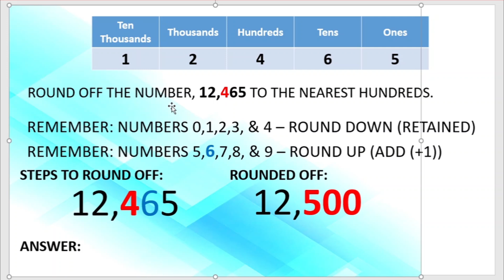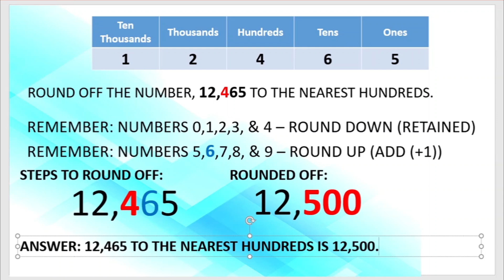PAANO MAG-ROUND OFF NG NUMBERS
Sa video tutorial na ito ay matutunan nyo po kung paano maground off ng numbers sa madaling paraan.